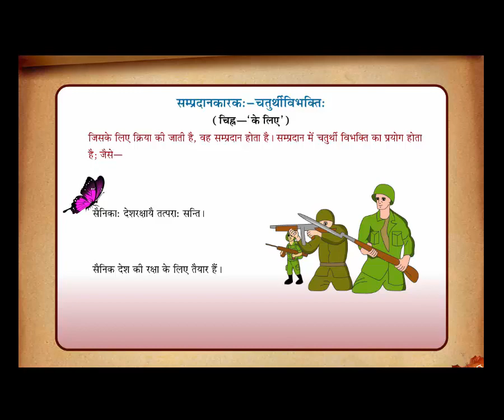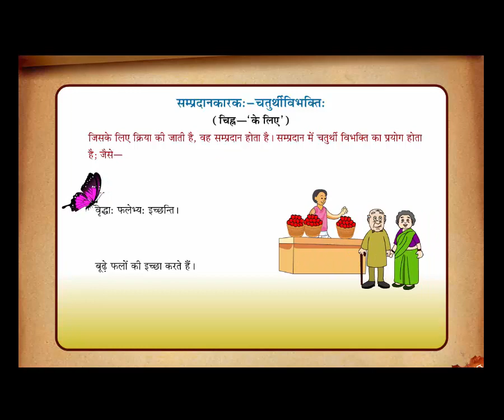Sanskrit - Sampradaankarak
Copy Right Ower By Evoke Media Sevices